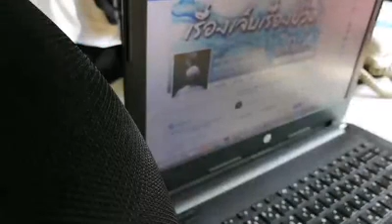ที่นี่มีคำตอบ ☎ ลุงหงอกไม่ใช่หมอ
สอบถามข้อมูล @LINE 22.7 หรือ 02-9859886